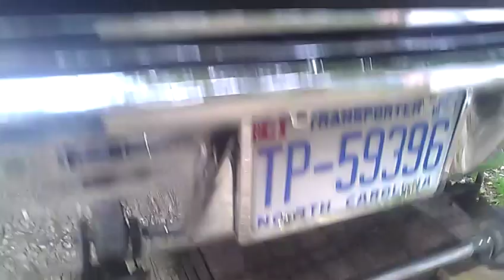Chevy nova 1970 prostreet.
fresh paint job